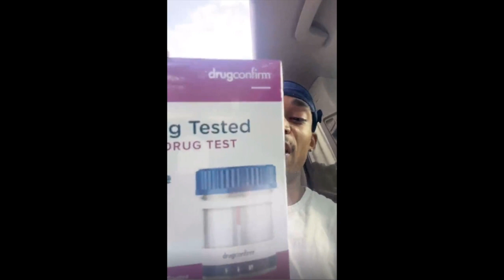OFs Star StillArquez Drug Test